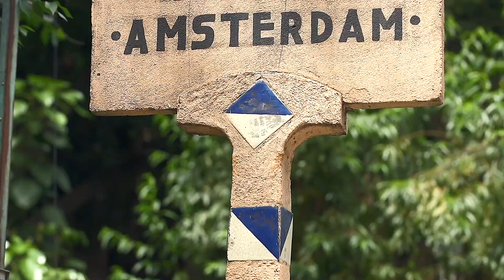Together Apart Street Art - Stella Artois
Producción y gestión del mural diseñado por Studio Number One y Shepard Fairey en Ciudad de México, para la campaña mundial Together Apart Street Art de Stella Artois.
Video por Julio Bohórquez y Víctor Espinosa